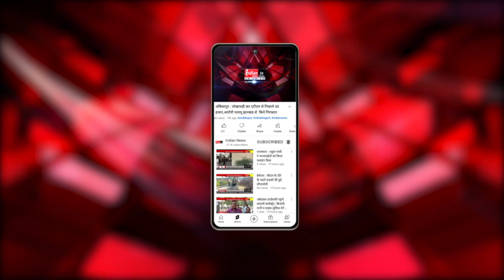Durg : महादेव एप को लेकर SP Abhishek Pallav ने किया बड़ा खुलासा।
Our Links